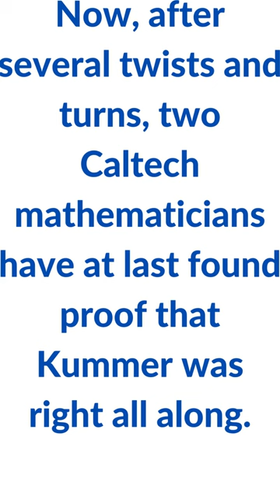Math's One of Oldest Problem Solved by 2 Caltech Mathematicians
For the past 175 years, a perplexing feature of numbers first stumbled upon by German mathematician Ernst Kummer has confounded researchers. At one point in the 1950s, this quirky feature of number theory was thought to have been wrong, but then, decades later, mathematicians found hints that it was in fact true. Now, after several twists and turns, two Caltech mathematicians have at last found proof that Kummer was right all along.